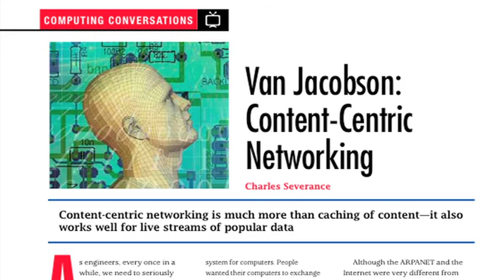Computing Conversations: Content-Centric Networking with Van Jacobson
Charles Severance provides an audio recording of his Computing Conversations column in Computer magazine, in which he discusses his interview with Van Jacobson about content-centric networking. From Computer's January 2013 issue